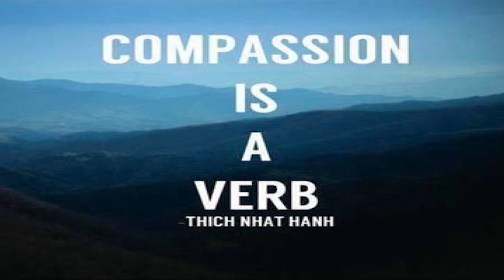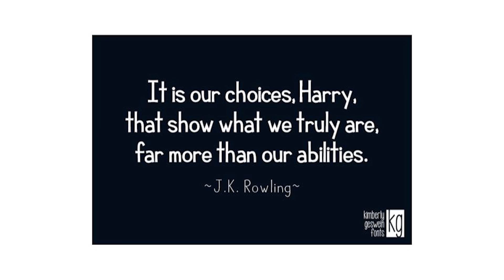Compassion is a Verb | Eleanor Burton | TEDxYouth@ASK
As an activist well-steeped in NGO work, Burton explores the motivations that makes people effective at delivering aid. Ultimately, she advocates that while empathy is important, it pails in comparison to compassion --where sympathetic and empathetic feelings are actualized in the form of meaningful and helpful contributions.  Eleanor Burton works in Educational Advising and Training in Kuwait and as Regional Educational Advising Consultant for GCC. Previously, she has spent time working with Insight Intercultural Journal in Turkey in addition to acting as the manager of a UN-funded Social Service program for urban refugees with Swiss NGO in Istanbul.  Most recently, she has worked as Director of Communications for FSRI. This talk was given at a TEDx event using the TED conference format but independently organized by a local community.